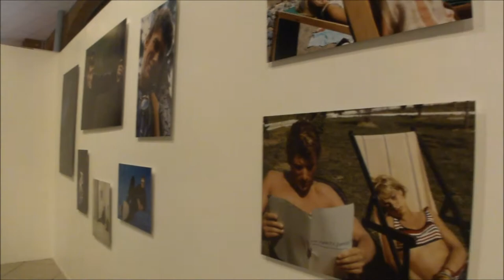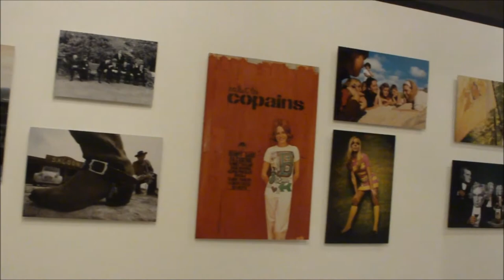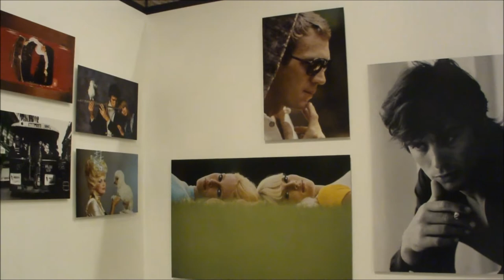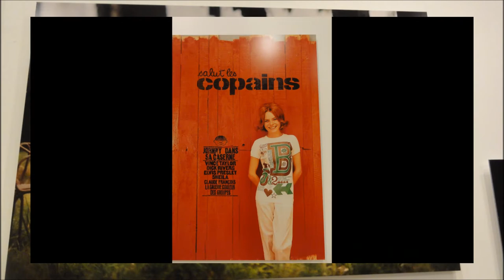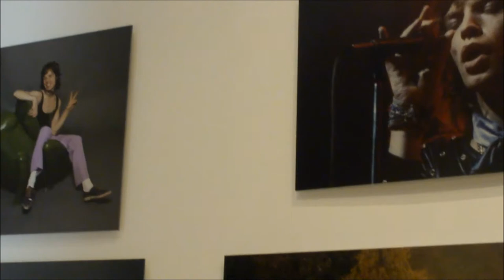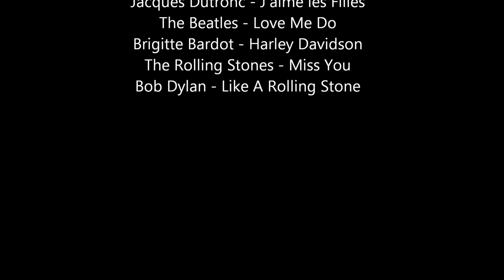Rétrospective photos Jean-Marie Périer @ Espace EDF Bazacle-Toulouse 2013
Rétrospective photos Jean-Marie Périer @ Espace EDF Bazacle-Toulouse du 6 juin au 25 août 2013.
Voici une petite vidéo créée par Syrène en hommage aux magnifiques photos des idoles de la chanson des années 60, réalisées par le photographe Jean-Marie Périer et exposées à l'Espace Bazacle de Toulouse, "la ville rose" : "D'un simple déclic, par une simple intuition, Jean-Marie Périer a fixé le rêve pour toujours. Il avait l'œil !" (on peut y découvrir les photos de Françoise Hardy (RIP 17 janvier 1944-11 juin 2024), Jacques Dutronc, Johnny Hallyday, Sylvie Vartan, France Gall, les Beatles, les Rolling Stones. )
(Je tiens à rappeler que je ne possède aucun droit sur ces photos appartenant au photographe Jean-Marie Périer ; c'est un simple hommage personnel à son talent d'avoir capté l'image de ces chanteurs des années 60. Ce n'est pas fait dans un but commercial, mais pour partager cette très belle rétrospective de Jean-Marie Périer avec le plus grand nombre d'intéressés)